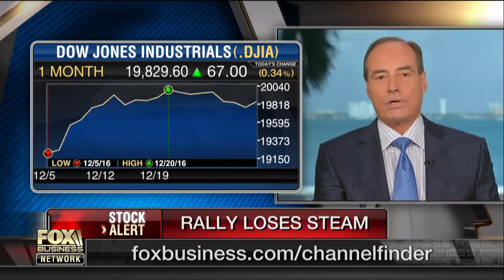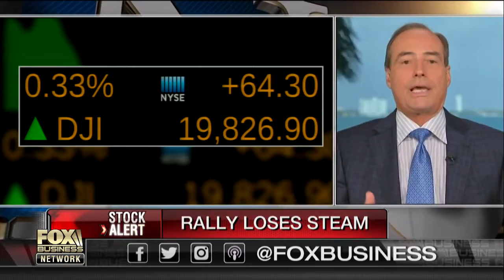Harry Dent shocking warning issued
In this or other interview you can follow the following people:

Rob Kirby
Reluctant Preppers
The Next Newss
RoadToRoota
Road To Roota
Kyle Bass
Realist News
Greg Mannarino
Info Wars
Maneco64
Mike Maloney
Gold Silver
Eric Sprott
Jim Rickards
David Morgan
Peter Schiff
Max Keiser
Robert Kiyosaki
SilverDoctors
Finance and Liberty
Nomi Prins
Jim Willie
Clif High
Martin Armstrong
Ron Paul
Pastor Williams
Bill Holter
Bo Polny
Jim Sinclair
James Turk
Clif High
cnn
bbc
rt
Bloomberg